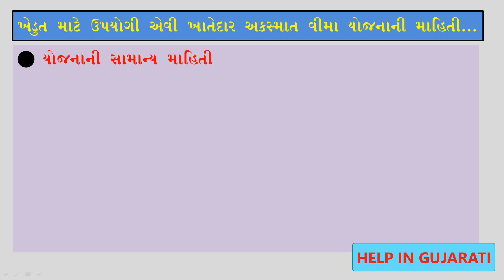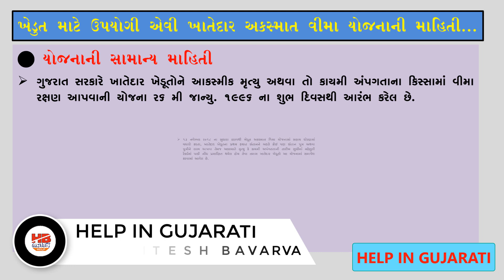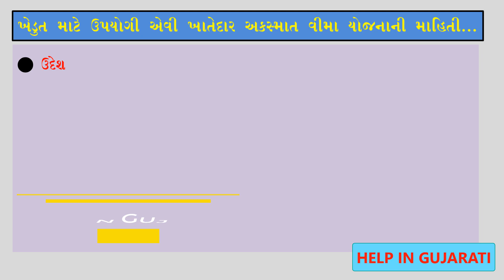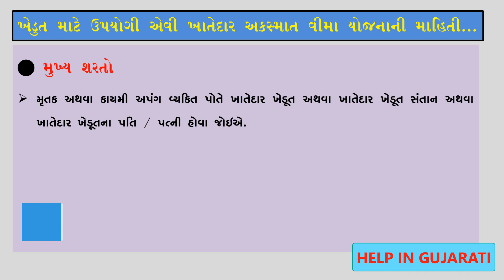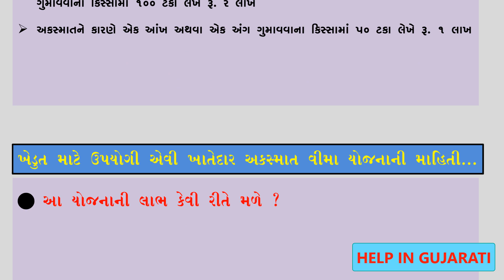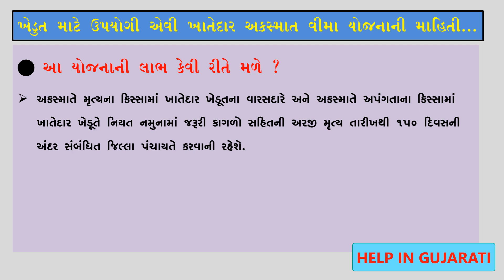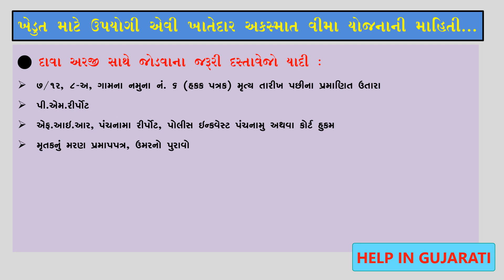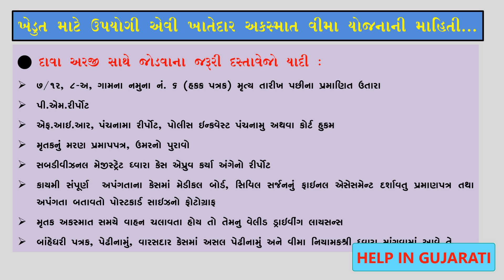Khedut Akasmat Vima Yojana Gujarat | ખેડૂત અકસ્માત વીમા યોજના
આ વિડીઓ અંગે :
મિત્રો આ વિડીયોમાં ખેડૂત અકસ્માત યોજના શું છે ? તેનો લાભ કોને કોને મળવાપાત્ર છે ? આ યોજનાનો લાભ મેળવવા કયા કયા ડોકયુમેટની જરૂર ૫ડે છે ? લાભાર્થીની કેટલી રકમ મળે છે ? વગેરેની ડીટેલ સાથેની માહિતી આ વિડીયોમાં રજુ કરેલ છે તો દરેકે ખેડુત ભાઇઓ આ વિડીયોને અંત સુઘી જોશે તો તમામ માહિતી સરળતાથી મળી રહેશે.

દોસ્તો વિડીઓ ગમે તો LIKE કરજો અને ચેનલ HELP IN GUJARATI નેે SUBSCRIBE કરો અને બાજુમાં રહેલ  BELL આઇકન પ્રેેેસ કરી નોટીફીકેશનમાં ALL ઉ૫ર કલીક કરો જેથી ચેનલ ઉ૫ર અ૫લોડ થતા વિડીઓની સુચના તમને મળતી રહે.
આ ચેનલ ૫ર દરરોજ એક વિડીઓ અ૫લોડ કરવાની મારી કોશીશ રહેશે.